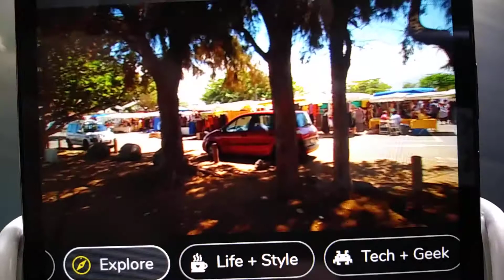Ruoen France Vacations - Future Think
When Times Get Better